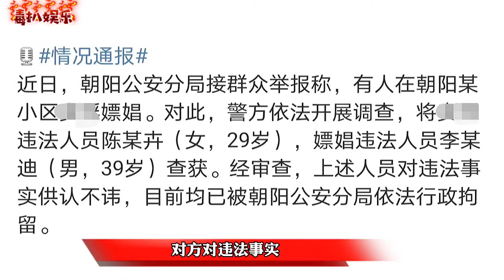李云迪彻底翻车！对事实供认不讳，综艺节目被删减？